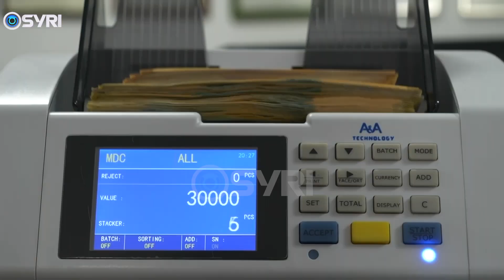Shëndetësia dhe Arsimi, Berisha: Buxheti shënon rënie dhe shpërdorim të madh, u miratua për 4 minuta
Kryetari  i Partisë Demokratike, Sali Berisha deklaroi se buxheti i vitit 2024, parashikon rënien dhe shpërndorim të fondeve, për sektoret jetike si shëndetësia dhe arsimi. Gjatë tryezës ku u diskutua buxheti për këto dy fusha, lideri i opozitës u shpreh se fondet e parashikuara nuk shërbejnë as për të mbuluar analizat dhe operacionet e qytetarëve, por shumica e parave shkon për PPP korruptive.